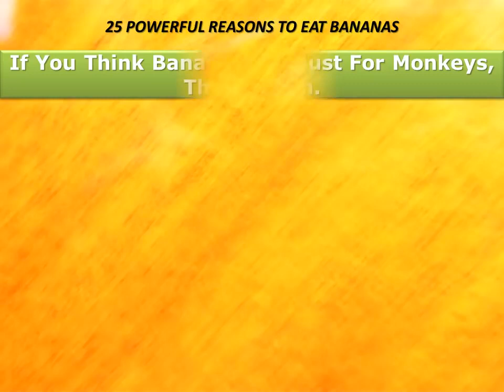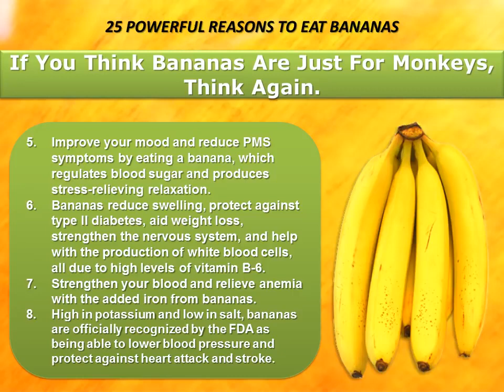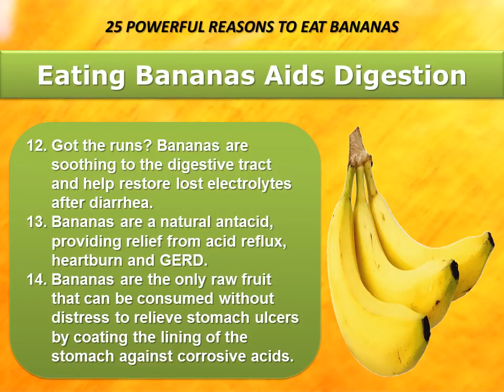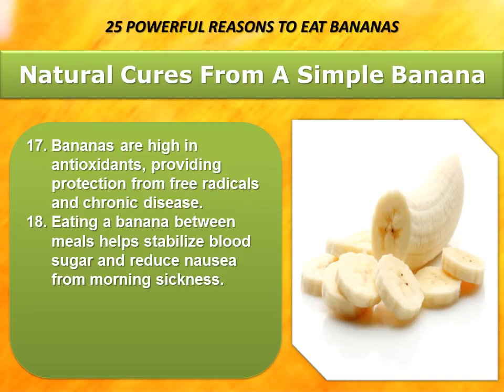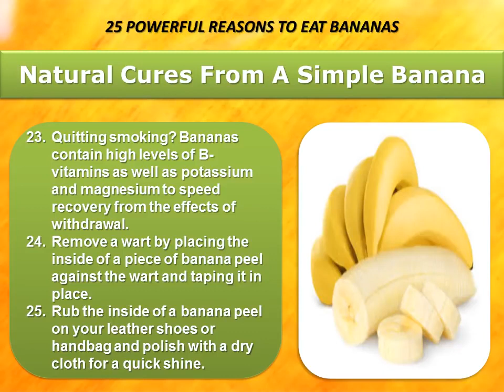25 Health Benefits Of Eating Bananas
You'll never look at a banana the same way again after discovering the many health benefits and reasons to add them to your diet. Bananas combat depression, make you smarter, cure hangovers, relieve morning sickness, protect against kidney cancer, diabetes, osteoporosis, and blindness. They can cure the itch of a mosquito bite and put a great shine on your shoes. Here are 25 reasons to eat bananas you might have never considered before.